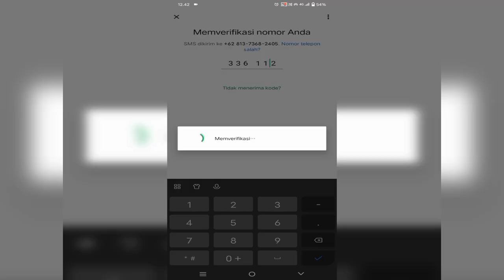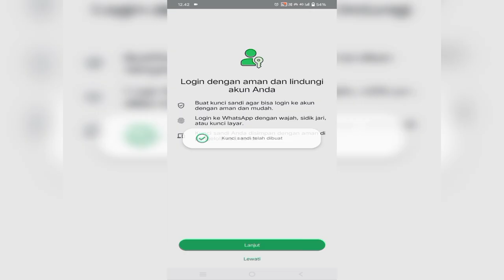Sc Virtu Sim 🗯 || Create Nokos Tanpa Ribet Lewat Bot Wa || New Sc V1🔥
[ BOT SCRIPT VIRTU SIM]
*🛍️Price :* Rp: 30.000 [ Free update

Special Features And Benefits
NOKOS MURAH MERIAH
DAPET PANEL FREE
BUY NO RIBET
NO EROR EROR? GW FIX
BEBAS JUAL LAGI

𝗞𝗢𝗡𝗧𝗔𝗞 𝗔𝗗𝗠𝗜𝗡
Jika Ingin Membeli/Order Bisa Chat Ya

🌐 Pricelist Kebutuhan Hosting 🌐
⛩️Vps Digital Ocean ⛩️

 _RAM 2 CORE 2_ 🛡
 Rp30.000 💸

_RAM 4 CORE 2_ 🛡
 Rp40.000 💸

_RAM 8 CORE 4_ 🛡
Rp50.000 💸

 _RAM 16 CORE 4_ 🛡
 Rp60.000 💸

_*KEUNTUNGAN?*_
- LINK LOGIN 100℅ MILIK MU
- FREE INSTAL PANEL
- FREE REQUEST SUBDOMAIN
- FREE REQUEST NODE
- FREE INSTAL THEMA _(BEBAS REQUEST)_  *(R8+ KE ATAS)*
- PANEL / VPS AKTIF 30 DAYS FULL 💡
- GARANSI 10 DAYS (1X CLAIM GARANSI)

*KENZ MODS JUGA MENYEDIAKAN*  ⚔️

☕︎ PANEL BOT WHATSAPP/PANEL RUN BOT 🌐

`♨︎ RAM 1 GB & CPU 40℅ Rp2.000`
`♨︎ RAM 2 GB & CPU 60℅ Rp3.000`
`♨︎ RAM 3 GB & CPU 80℅ Rp4.000`
`♨︎ RAM 4 GB & CPU 100℅ Rp5.000`
`♨︎ RAM 5 GB & CPU 120℅ Rp6.000`
`♨︎ RAM 6 GB & CPU 140℅ Rp7.000`
`♨︎ RAM 7 GB & CPU 160℅ Rp8.000`
`♨︎ RAM 8 GB & CPU 180℅ Rp9.000`
`♨︎ RAM 9 GB & CPU 200℅ Rp10.000`
`♨︎ RAM 10 GB & CPU 220℅ Rp11.000`
`♨︎ RAM UNLIMITED & CPU UNLIMITED Rp12.000`

`KEUNTUNGAN?💀`
BISA GONTA-GANTI BOT ⚡
PANEL PRIVATE 🛡
PANEL / SERVER (HIGH QUALITY)
PANEL TERJAGA NO RUSUH
PANEL FAST RESPON (VPS R16C4)
PANEL ANTI DELAY 🥶

*Ready Reseller Panel*
*Private :* Rp15,000
*KEUNTUNGAN*:
* Bisa Buat Panel Sepuasnya
* Bisa Jual Panel
* Free Sc Pushkon + Sc Bug
* Bisa Open Bot Pushkontak
* Bisa Open Murbug

*Ready Admin Panel⚡*
 *Private :* Rp25.000
*KEUNTUNGAN*:
* Bisa Jual Panel
* Bisa Open Reseller Panel
* Free Sc Cpanel,Pushkon,Bug